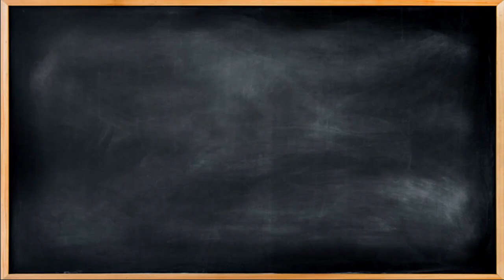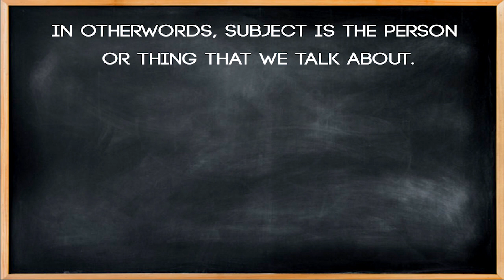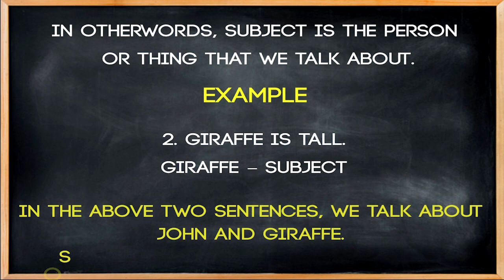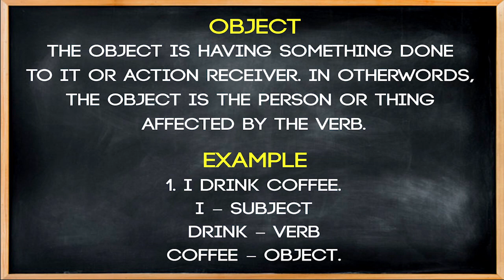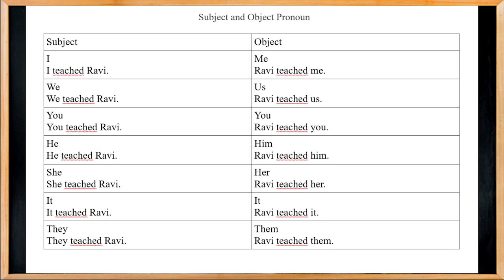English Grammar : Subject and Object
Hi friends,

Welcome to Nithra Youtube Channel.

In this video, we are going to see about Subject and Object.

Subject
The subject is the person or thing doing something.

Examples:
1. Radhi is running fast.
Radhi – subject
Running – verb

2. Priya writes neatly.
Priya – subject
writes – verb

In otherwords, subject is the person or thing that we talk about.

Examples:
1. John is rich.
John – subject

2. Giraffe is tall.
Giraffe – subject
In the above two sentences, we talk about John and Giraffe. So John and Giraffe act as subject.

Object
The object is having something done to it or action receiver. In otherwords, the object is the person or thing affected by the verb.

Examples :
1. I drink coffee.
I – subject
drink – verb
coffee – object.

2. Ravi teached Monika.
Ravi – subject
teached – verb
Monika – object

Subject Pronoun
I
We
He
She
They

Object Pronoun
Me
Us
Him
Her
Them